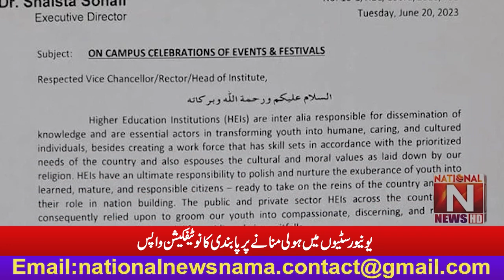Notification of ban on celebrating Holi in universities back (National News Nama)